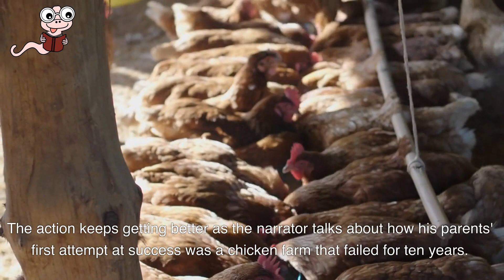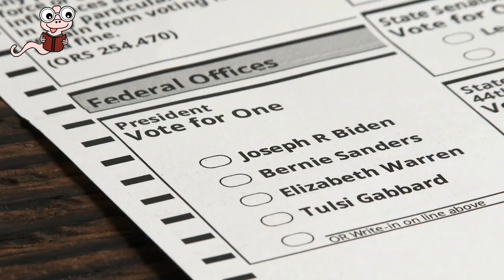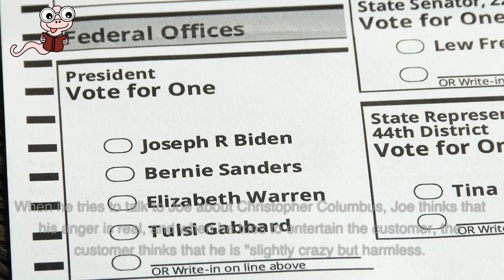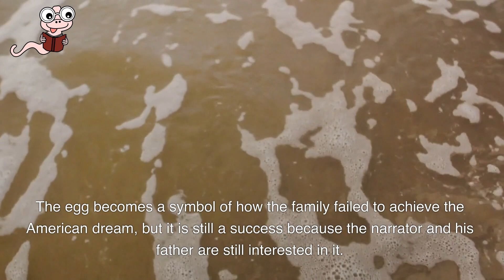A Book Summary The Egg by Sherwood Anderson